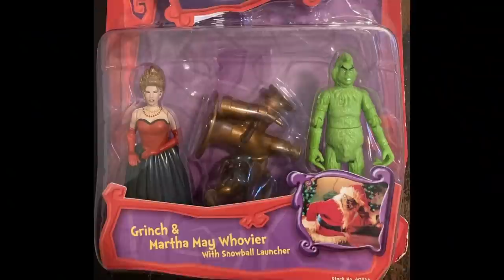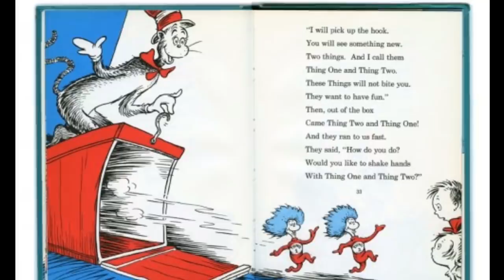The Cat in the Hat Movie - It's Not THAT Bad - A Retrospective